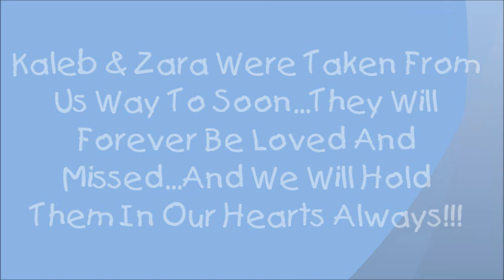In Loving Memory Of Kaleb & Zara!!!